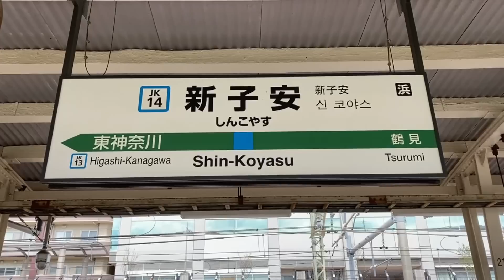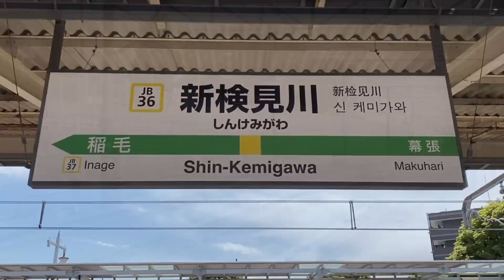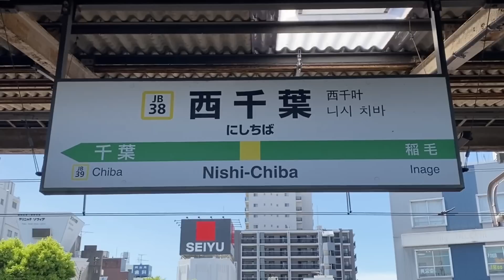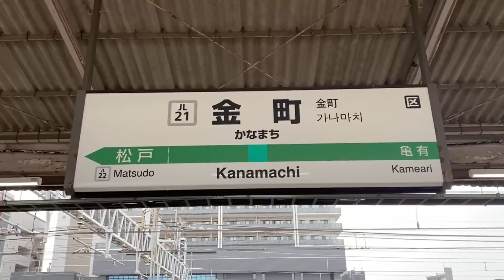【JR通過シーン集（2023.4⑤）】東海道線、横須賀線、総武線、常磐線車両の通過シーンを満喫！（2023年4月その⑤）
JR車両の通過シーンを満喫します。今回は東海道線（上野東京ライン）、横須賀線、湘南新宿ライン、総武線、常磐線（上野東京ライン）車両の通過シーンで、全て新作になります。常磐線では特急列車「ときわ」のフレッシュひたちリバイバルカラー車を撮影できました。新子安では、並走する京急本線の京急車両も収録しました。京急12両編成の高速通過シーンは迫力あります。少しですが緩行線（各駅停車）の走行･発着シーンも収録しています。

（収録駅）
　東海道線（上野東京ライン）、横須賀線、湘南新宿ライン　　新子安
　総武線　　新検見川、西千葉
　常磐線　　金町